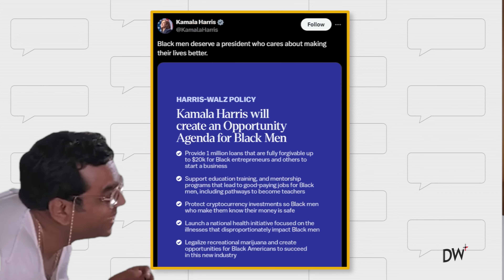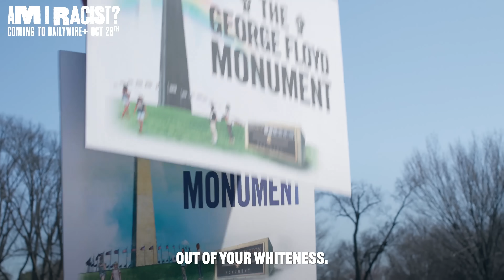How To Lose A Guy’s Vote In 10 Seconds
It's no secret that Kamala has been struggling to connect with men, and as we've discussed countless times, her tactics are failing. Her latest approach is telling men they won’t get dates if they don’t vote for her.

Listen to The Comment Section now on Spotify!